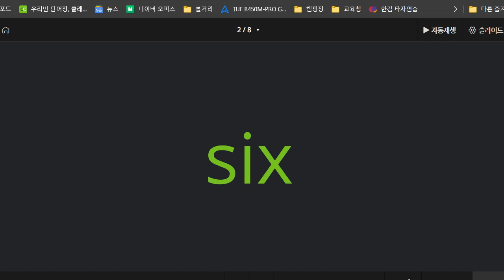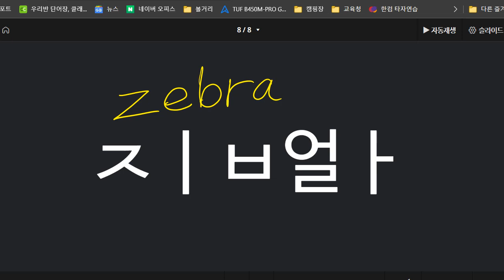이지현 2022 06 28 파닉스 성취도 85